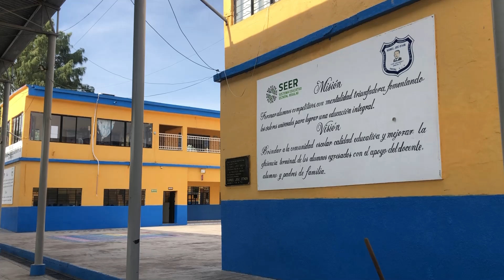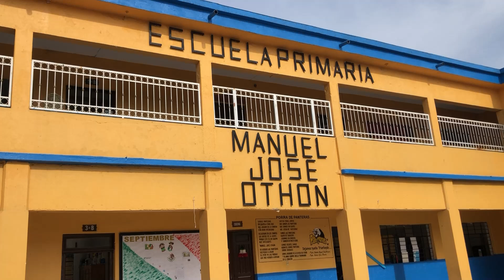Edificios de primarias en Rioverde ya superaron los 70 años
Edificios de primarias en Rioverde ya superaron los 70 años || Inician cruzada para garantizar su seguridad estructural